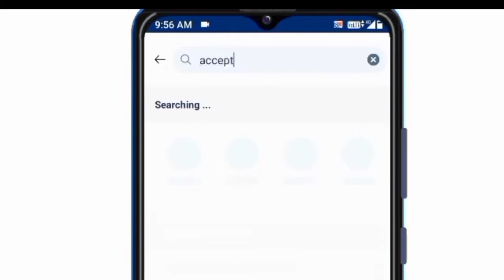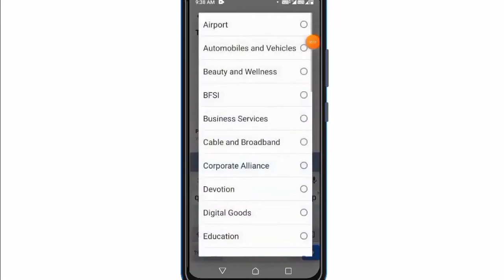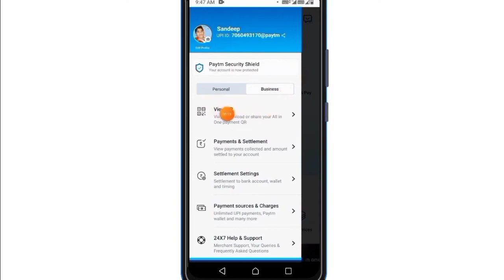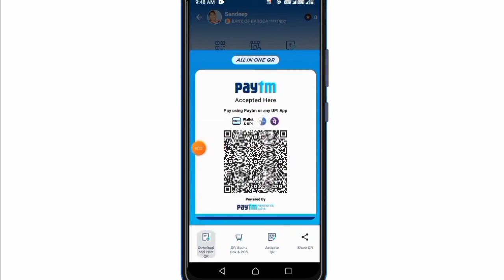paytm business account kaise banaye 2022 | how to create paytm business account without bank account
paytm wallet to bank transfer without kyc 2022 || paytm wallet ka paisa bank account me kaise bheje